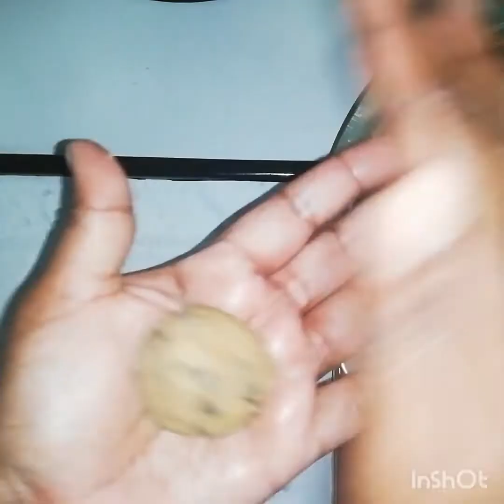Honey coco chips cookies (Eggless) (kids favorite)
Musician: ASHUTOSH

 honey 3 tbspn
 Brown sugar 1/2 cup
Chocolate flavor 1/4 tspn
coco chips 1 cup